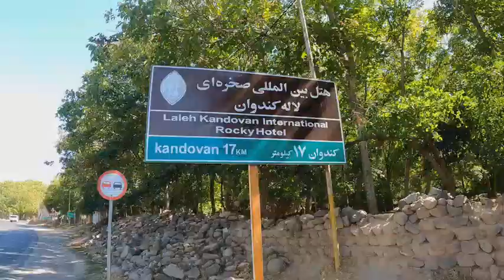İRAN’da Türklerin Yaşadığı İLGİNÇ KÖY - KANDOVAN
Tebrizden otostopla yaklaşık bir saat süren yolculuğun ardından piramit evlerde yaşayan kandovan halkına ulaştım, bu köy volkan patlaması sonucunda  insanların kayaları oymasıyla yüzyıllardır yerlesim yeri olarak kullanılmakta, günümüzde bile bu piramit(mağara) evlerde yaşam devam ediyor..

Bu mağara evde bir gece geçirmemi sağlayan Hüseyin Abi ve eşi Mensure ablaya sonsuz teşekkürler❤️

Hadi gelin hep beraber insanların burada ki yaşamına şahit olalım..✨